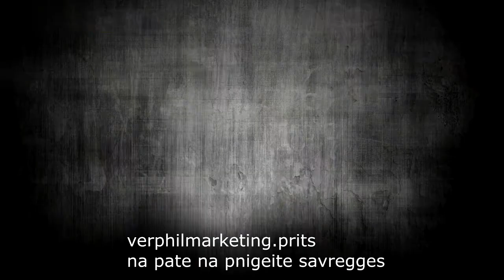Don Pakis - Περιεργες φωτογραφιες